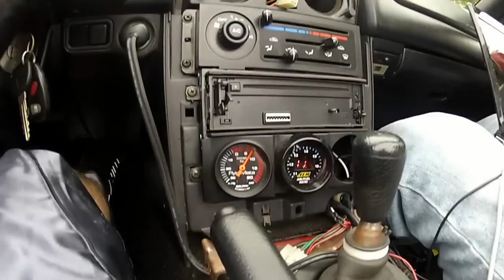8psi Miata (Now tuned at 12psi)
Exhaust clip of my miata, just messing around.

Megasquirt, gt2560, FM 2.5 exhaust, 750cc, ect. Tuned to 8psi wastegate pressure.